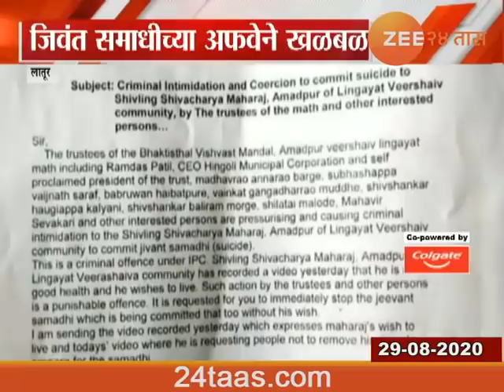Latur Rumors About Dr Shivling Shivacharya Maharaj New